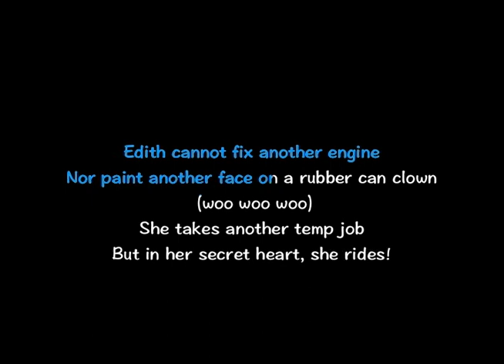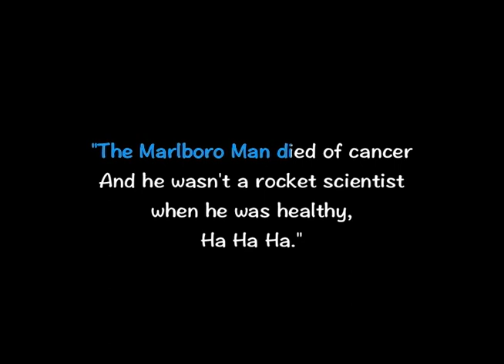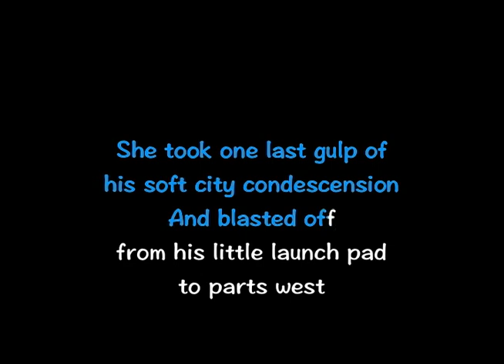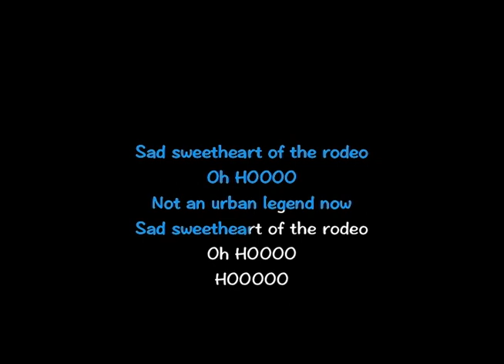Sad Sweetheart of the Rodeo by Harvey Danger Karaoke Version